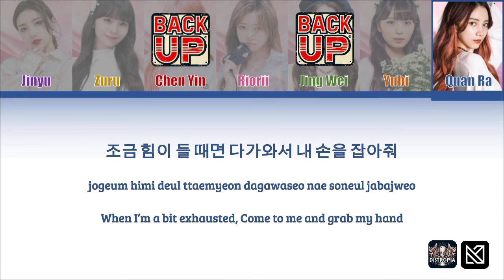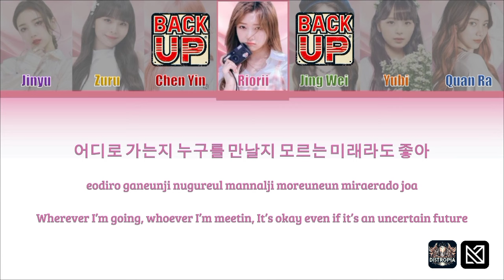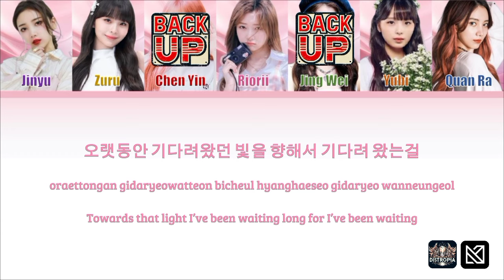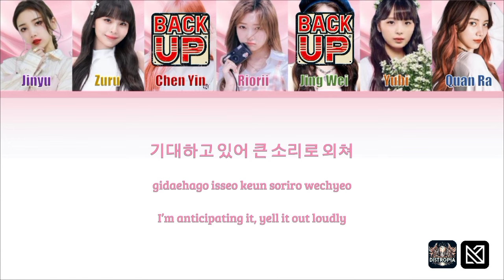[CREATION MISSION] DISTROPIA - UTOPIA original song by unicorn gp999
𝐒𝐄𝐌𝐈 𝐅𝐈𝐍𝐀𝐋 𝐓𝐇𝐄 𝐏𝐋𝐀𝐍𝐄𝐓 𝟗𝟗𝟗
𝐒𝐔𝐑𝐕𝐈𝐕𝐀𝐋 𝐀𝐔𝐃𝐈𝐓𝐈𝐎𝐍 𝐊𝐋𝐀𝐁𝐄𝐋𝐒

"𝐂𝐑𝐄𝐀𝐓𝐈𝐎𝐍 𝐌𝐈𝐒𝐒𝐈𝐎𝐍"

𝐍𝐚𝐦𝐚 𝐓𝐢𝐦 :: Distropia
𝐒𝐨𝐧𝐠 :: Utopia GP999
𝐋𝐞𝐚𝐝𝐞𝐫 :: Riorii (Hanlio)`Ito Miyu (J)
𝐒𝐩𝐞𝐜𝐢𝐚𝐥 𝐌𝐢𝐬𝐬𝐢𝐨𝐧 : Kazuki Ryuka`Hikaru (J)

❍ ♪ 𝐕𝐨𝐜𝐚𝐥 𝟐 : Zuru (Zea) ` Yurina (J)
❍ ♪ 𝐕𝐨𝐜𝐚𝐥 6 : Yubi (Talash)`Yurina (J)

𝓔𝓭𝓲𝓽𝓸𝓻
 ♪ ᴀᴜᴅɪᴏ :: Riorii (Hanlio) ` Ito Miyu

©️®️𝗞-𝗟𝗔𝗕𝗘𝗟𝗦 𝗢𝗙𝗙𝗜𝗖𝗜𝗔𝗟